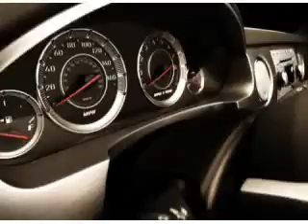Subaru Impreza, Village Chevrolet- Wayzata, MN 55391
Subaru Impreza, Village Chevrolet imagine driving this Newport Blue Pearl 2010 Subaru Impreza, equipped with a 4 Cyl. engine and an automatic transmission with 59,079 miles. enjoy an impressive 26 miles to the gallon on this great car with features like driver side air bag, passenger's front airbag, child safety seats, side impact airbags, rear side impact airbags, performance/traction control, anti-lock braking system, center arm rest w/storage, power window locks, and much more. Enjoy the drive and have peace of mind in this 2010 Subaru Impreza. see us at Village Chevrolet today!

miles- 59,079

vin- JF1GE6A61AH512283

Village Chevrolet

16200 Wayzata Blvd.